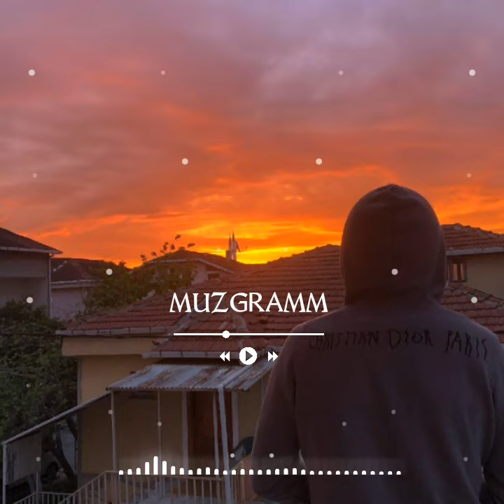HammAli & Navai - У окна